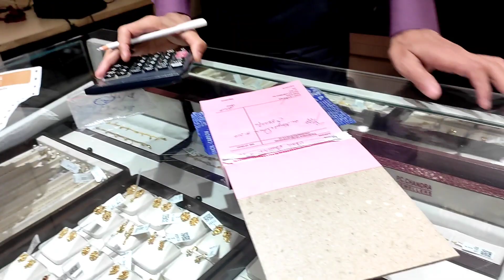আমায় বড় ১০০০০০ টাকার সোনা কিনে দেবে বলে দিলো না 😌যাই হোক যা দিয়েছে তাতেই আমি খুশি🥰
Description

P C CHANDRA jewellers NEW SHOWROOM jewellery collection | pc chandra necklace / bala bangle designs

Megh Balika

4.9KLikes

478,683Views

202112 Aug

Hello friends , today we have come up with the MOST WAITED VIDEO .. pc chandra jewellers wedding collection . This video is a brief shop tour of their newly launched showroom at GARIA . P c chandra gold choker necklace collection , p c chandra jewellers pola badhano , p c chandra jewellers sakha badhano , p c chandra earrings , p c chandra mantasha , P c chandra bala bangle collection p c chandra jewellers wedding package , p c chandra jewellers gold pcchandrajewellersgaria pcchandrajewellersbrialjewellery pcchandralightweightjewellery weddingjewellery pcchandranecklace pcGoldcollection JEWELLERS NAME AND ADDRESS P C CHANDRA JEWELLERS ( garia showroom ) 101B , raja subodh chandra mallick road , Laxmi narayan colony , garia , kol - 700047 Near baishnabghata bus stand Ph : 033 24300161 / 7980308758 for free shop promotion related or any type of enquiry mail us at We are also present at Facebook Instagram YouTube :   ￼ / meghbalikavlogs   Please watch Other gold jewellery videos : Gold different colour pola bangle   ￼ • Light weight Gold...   2.4 gram gold necklace collection   ￼ • Light weight Gold...   Light weight sitahar & mantasa collection   ￼ • latest Light weig...   Gold chur collection   ￼ • Latest Light weig...   Under 10gram Big ring collection   ￼ • gold ring designs...   Under 5 gram kanpasha collection   ￼ • Huge collection o...   2 to 3 gram necklace collection   ￼ • Light weight gold...   Light weight gold necklace collection   ￼ • Light Weight Gold...   Under 10 gram necklace collection   ￼ • Light Weight Gold...   goldprice​ pcchandra jewellersnearme​ Pcchandrajewellers​ ​ #2020​ googletrending​ bridal​ lightweight​ dhanteras​ wedding​ marriage​ weddingplan​ weddingpackage​ bengaliwedding​ weddingideas​ jewellerydesign​ jewelry​ goldjewellery​ gold​ jeweloftheday​ beauty​ india​ kolkata​ gariahat​ jewelrydesigner​ creatorontherise​ subscriber​ giftformarriage​ jewelryvideo​ goldshop​ goldprice​ vlog​ talk jewellery​ wholesalemarketinindia​, jewellerymarketinburrabazar​ jewellerymarketinkolkata​, westbengal​, jewellery​(industry), weddingjewelry​, jewelleryvideo​, jewellerywholesale​, beautyjewellers​, premiumjewellery​ muktarsitahar​ goldmuktasitahar​ goldsitahar​ pearlsitahar​ 50k​ necklaceset​ polanecklace​ bridalcrown​ bala​ chur​ glasschur​ glassmantasa​ kharu​ 22ct​ bangles jewelleryshowroom​ bodyjewellery​ bridaljewellery​ design​ jewelleryshop​ mensjewellery​ floraljewellery​ flowerjewellery​ jewelries​ latestgoldnecklace​ 22kgoldbangle​ jewellerywebsite​ jewelrywebsite​ designerearrings​ diamondnosepin​ Note : we are just vloggers . we try to make quality videos for you & struggle everyday to make them more & more better ..🥰🥰. If you have any suggestions for us , you are free to write it in the comments ☺️ . We will love to hear from you ❤️🧡💛 . If there is any dislike please let us know through comments🙏. Its a request to you not to write any type of hate comments or anything that spread negativity 🙃🙃 . - latest gold necklace set designs with price , 10 gram gold chain designs for men , gold choker , gold necklace , p c chandra gold jewellery , pc chandra chur , p c chandra wedding package , gold necklace design , gold chain design , custom name necklace ,latest mangalsutra designs only gold , gold necklace designs in 20 grams with price , long chain designs , choker design , mangalsutra chain , , light weight 20 gram gold chain designs with price , wedding gold necklace design , 10 gram gold haar price , latest gold necklace set designs with price , gold chain gold chain design , gold necklace design , , 10 gram gold chain designs with price , bangle ceremony dress , simple necklace design , bridal jewellery design , 0.5 gram gold ring for baby , 8 gram gold bangles in grt , pearl chain designs , wedding marriage bridal jewellery set , waman hari pethe mangalsutra design , waman hari pethe jewellers necklace designs with price , marriage 10 gram gold necklace designs with price , 10 gram gold chain designs with price , pc Chandra bala bangle

￼এক ভরি ওজনের নেকলেস ডিজাইন ও দাম, ৬টি নেকলেস এর ডিজাইন।, ছোট নেকলেস, ছোট নেকলেস এর ডিজাইন ও দাম, একভরি ওজনের নেকলেস ডিজাইন, কানের দুল, সোনার দাম, সরনের দাম, রিয়াদ গোল্ড রেট, দুই ভরি ওজনের নেকলেস ডিজাইন, চেইন, নেকলেস, চুড়ি

Megh Balika